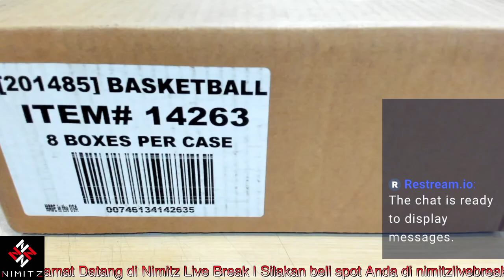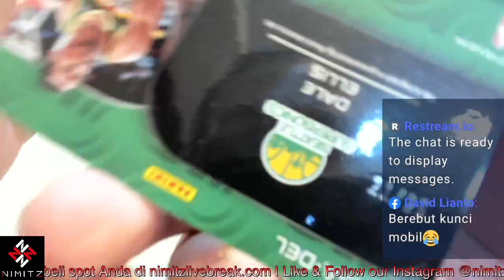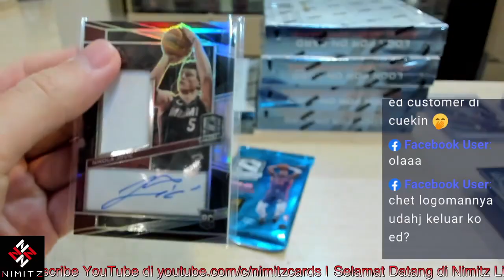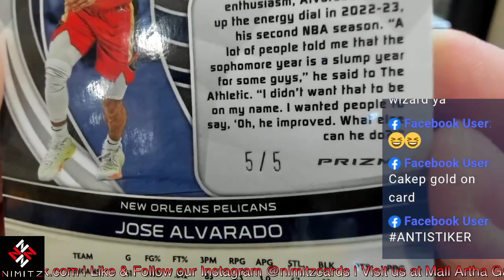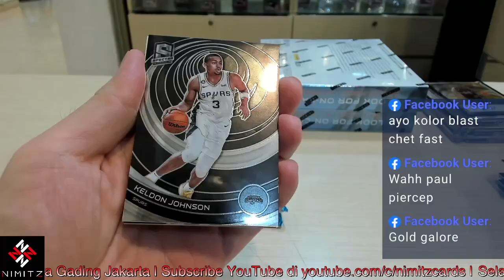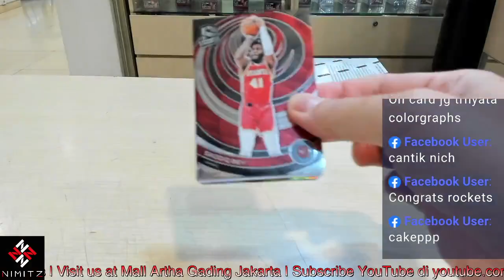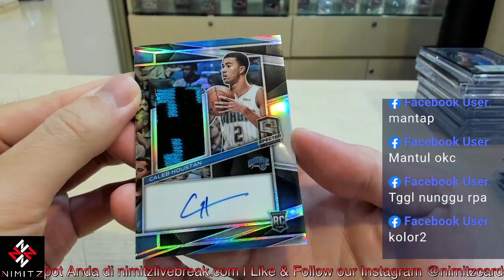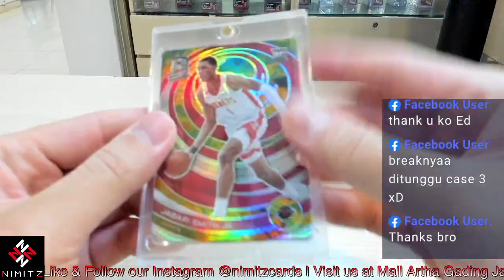2022/23 Spectra Basketball Hobby Case Break 2